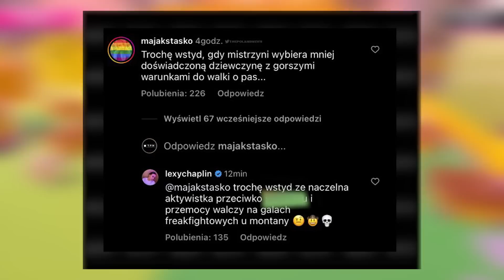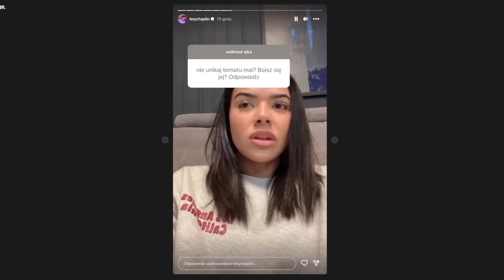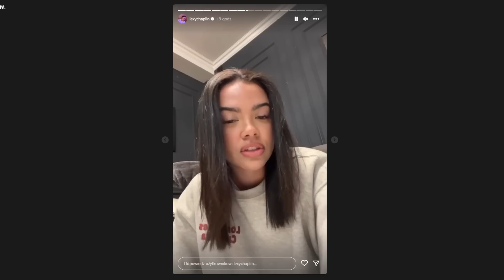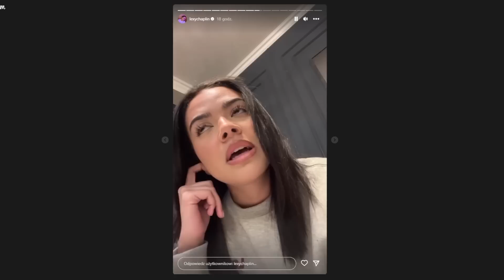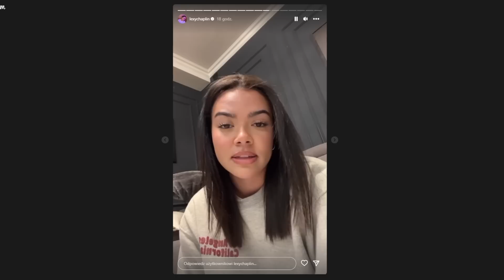LEXY NISZCZY MAJE STAŚKO